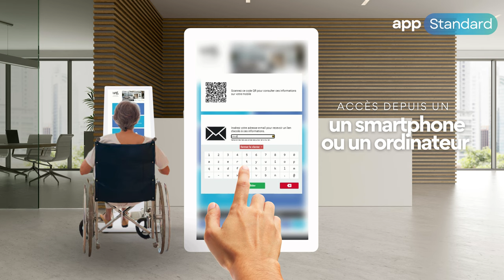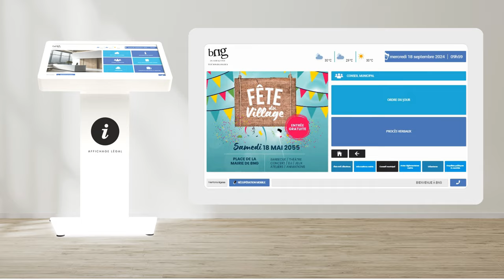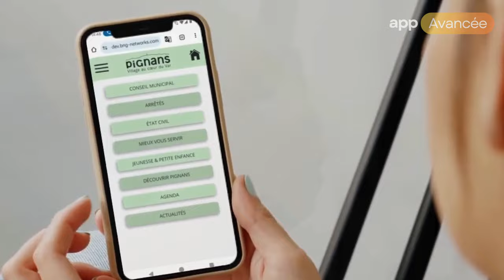Découvrez nos solutions Standard et Avancée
Découvrez nos solutions numériques sur mesure pour l'affichage légal en mairie avec nos applications Standard et Avancée.

La version Standard offre une gestion simplifiée de vos informations officielles, facilement accessible sur des bornes interactives intérieures ou extérieures.

La version Avancée vous permet d'aller plus loin avec des options personnalisées, des widgets dynamiques, des flux RSS, et une diffusion optimale sur tous vos supports numériques. Que vous optiez pour l'une ou l'autre, nos solutions vous garantissent une communication fluide, moderne et adaptée à vos besoins. AffichageLégal ApplicationMairie Numérique BornesInteractives Widgets FluxRSS"